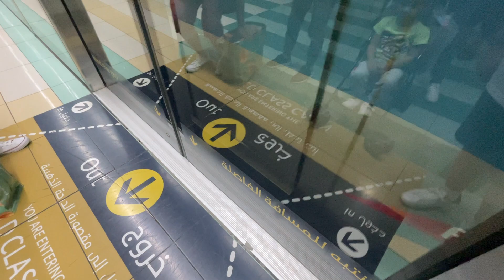Dubai Metro 2023 | Joyride 217